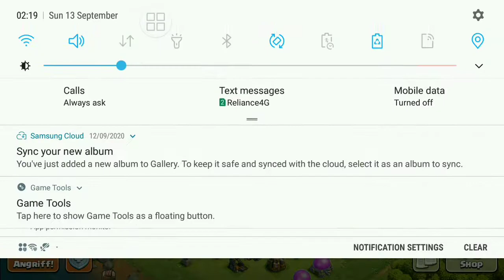Road To Pushing Titan From Th9- Day 3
we are coming close to our target day by day i hope to complete my target before our time..

My gears:-
Samsung Galaxy C9 pro (phone)
DU recorder app(Premium version)
Kinemaster(premium version)
Sony wireless stereo headset MDR-XB650BT(In built mic)

Editing:- Me

Thanks